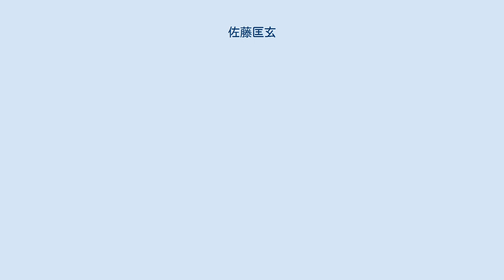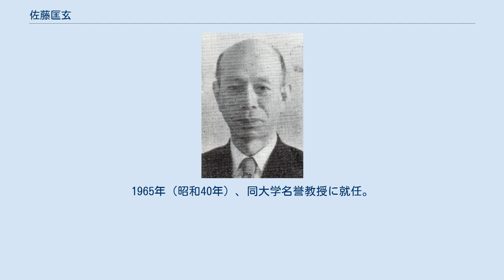佐藤匡玄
佐藤 匡玄（さとう きょうげん、1902年5月19日 - 1993年10月7日）は、日本の東洋学者、教育者。
第2代愛知学芸大学（現・愛知教育大学）学長、東方文化研究所研究員、 建国大学助教授などを務めた。
 愛知県豊橋町または豊岡村に生まれる（現在の豊橋市東田町）。
京都帝国大学文学部支那哲学科卒業。
1935年（昭和10年）、第三高等学校講師となる。
 1938年（昭和13年）から2年間、文部省文化事業部在支特別研究員として中国に留学した。
1940年（昭和10年）、東方文化研究所研究員を命ぜられる。
1941年（昭和16年）、満州国の建国大学助教授に就任。
東洋文化の解明に学究的情熱を傾注した。
 終戦まで建国大学に在職。
1949年（昭和24年）に発足した愛知学芸大学（現・愛知教育大学）の教授となり東洋学を担当。
1957年（昭和32年）4月17日、論文「論衡の研究 」により京都大学文学博士号を授与。
厚生部長、学生部長を歴任。
 1959年（昭和34年）5月15日、同大学学長選挙の決選投票が行われる。
候補者は3選を狙う内藤卯三郎と佐藤。
投票資格のある166人（名古屋分校63人、岡崎分校103人）が投票を行い、佐藤86票、内藤78票、無効2票で佐藤が当選した。
6月14日、第2代学長に就任。
1963年（昭和38年）6月13日、学長を退任。
1965年（昭和40年）、同大学名誉教授に就任。
 1993年（平成5年）10月7日、死去。
91歳没。